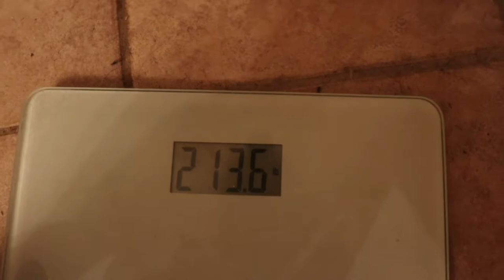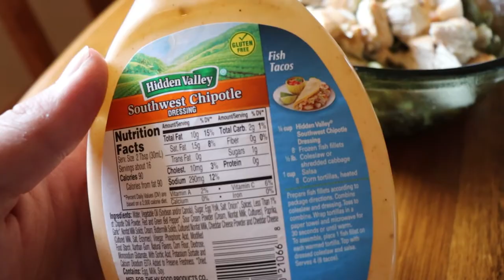New Chapter | Demolition derby + Chest session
Stay salty squad!

Ryan Fisher @rjfitfisher